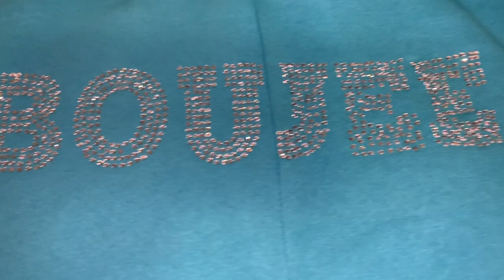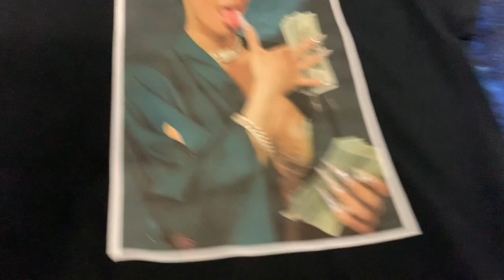WE WENT ON A MINI PHOTOSHOOT | VLOG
Hey guys!! In this video we are taking you guys with us along our journey to take pics and give you a little insight of our lives ! LOVE YALL xoxo.

IG: @joydabrat @boujeebink & @theeboujees